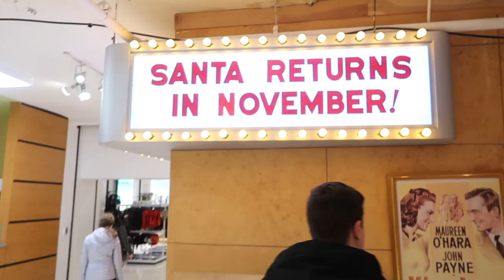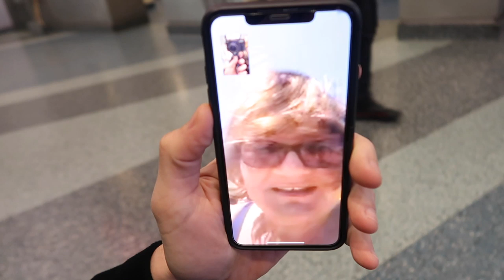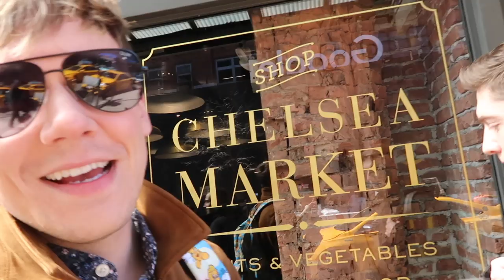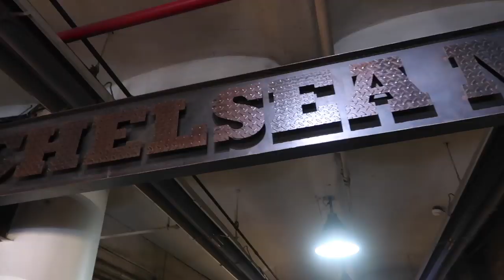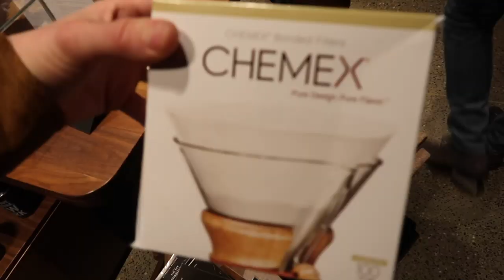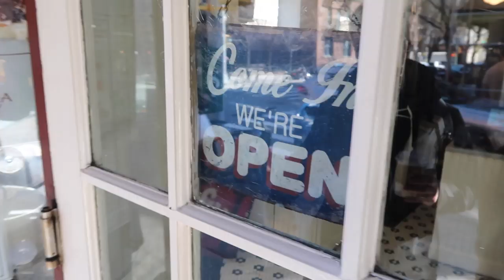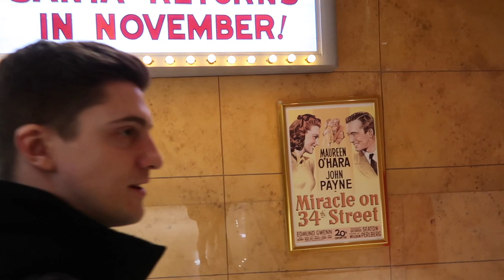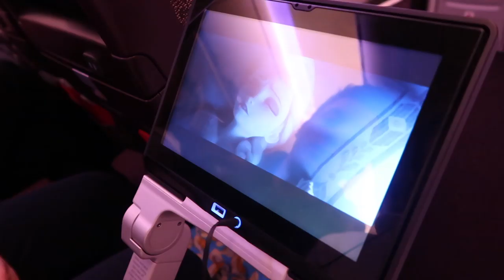Welcome to New York | Vlog #4 | Outlet Mall Shopping, New Jersey, Hot Topic, Box Lunch, Travel Home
Hello everyone! Welcome to the final video in our New York City Vlog series! Hopefully this brings a little bit of joy to your day!

We did so much this trip and walked over 20,000 steps a day! It's crazy how much we got done, but I hope you enjoy coming along with us to see all the sights of New York. In this vlog we shopped! We went to Staten Island to go to the malls and met our friend Frank who took us to the outlet mall in New Jersey! We got so much stuff!